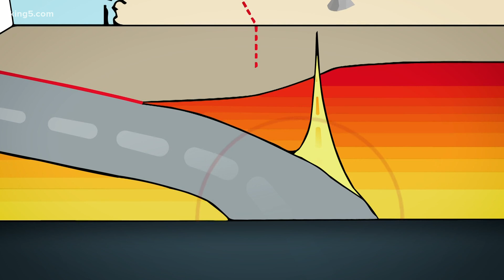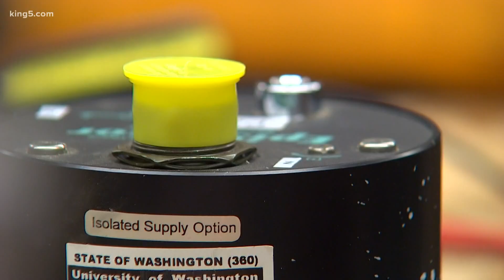Nisqually earthquake lessons: What scientists have learned since the 2001 quake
The 2001 Nisqually earthquake was a wake-up call for disaster preparedness, but it also provided valuable lessons for scientists studying earthquakes.

The magnitude 6.8 earthquake struck about 11 miles north of Olympia on Feb. 28, 2001 at 10:54 a.m. It was more than 35 miles underground, so there are no cracks or evidence in the Nisqually Delta today that it happened.

There are three types of earthquakes Washington faces, all of which are tied to the collision of crustal plates. That’s where the Juan de Fuca plate is slowly pushed under the North American plate into the Earth’s mantle.

Just off the coast is where the first kind occurs: Great earthquakes that happen hundreds of years apart, such as magnitude 9 earthquakes out of the Cascadia Subduction Zone.